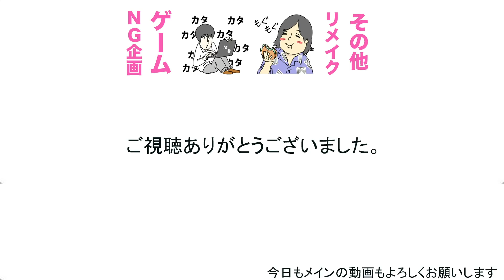【以心伝心】トミーが食べたい料理、カンタが1番上手に作れる説